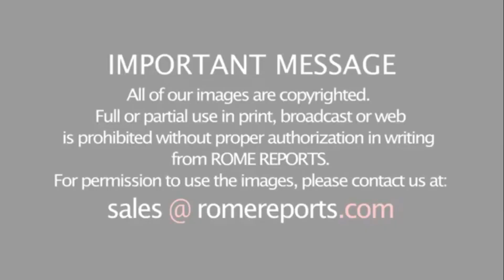Папа Франциск уделил внеочередное благословение Urbi et оrbi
27 марта Папа Франциск уделил внеочередное благословение Urbi et оrbi. Из-за эпидемии коронавируса площадь была пуста, а верующие принимали участие в молитве онлайн, чтобы не покидать своего дома из соображений безопасности.

Специально для этой молитвы было выбрано чтение из Евангелия от Марка, которое повествует о том, как Иисус успокоил море. В своей проповеди Святейший Отец сравнил бурю из Евангелия с нынешней пандемией, которая возмутила привычное течение повседневной жизни людей во всем мире.